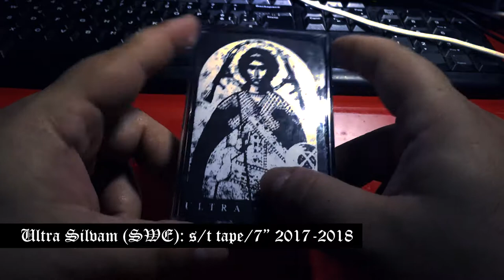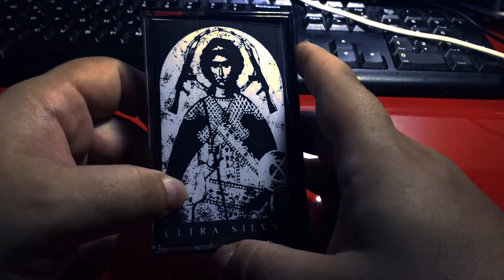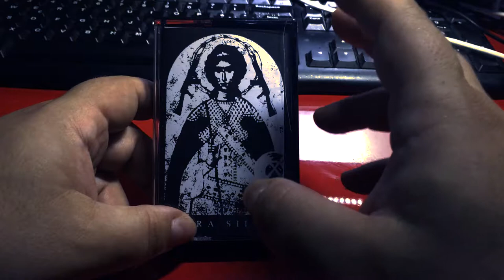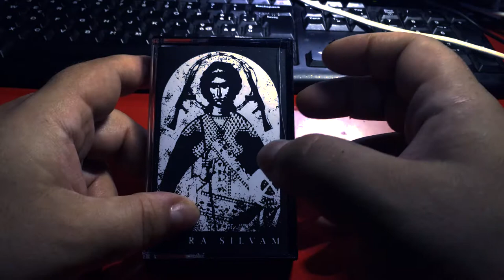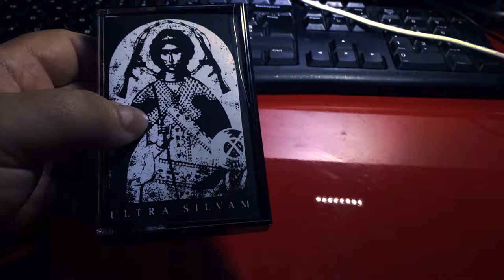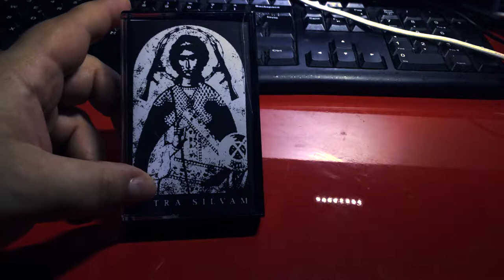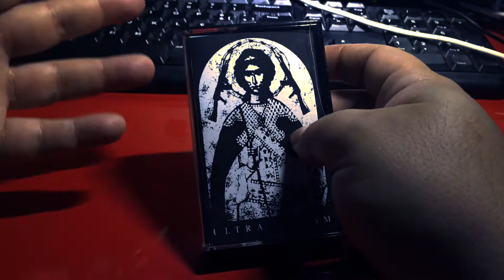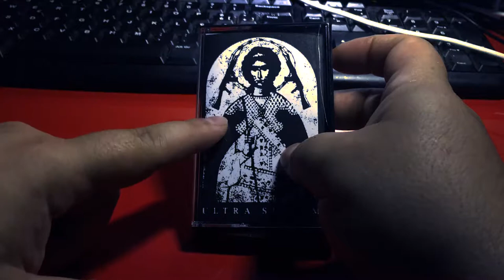Recensioni dalla Cripta 1 - Ultra Silvam s/t tape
Primo episodio.

Music intro by Impetigo
Old School Death Metal and Goregrind since 1995.